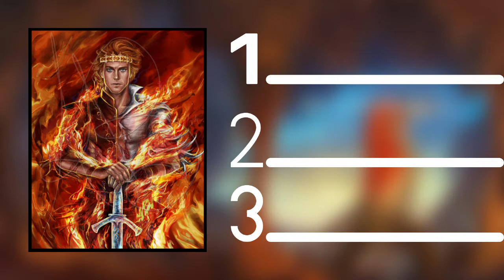A Memory of Light - Summary (Wheel of Time Book 14 Summary) [CC]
A summary of Memory of Light, the last book of The Wheel of Time series. The one where Perrin "slays", Mat "The Son of Battles" goes against "The Shadow's Dragon" and Rand confronts death.